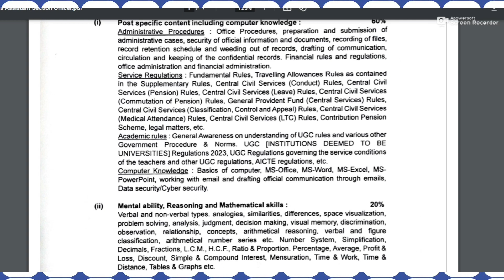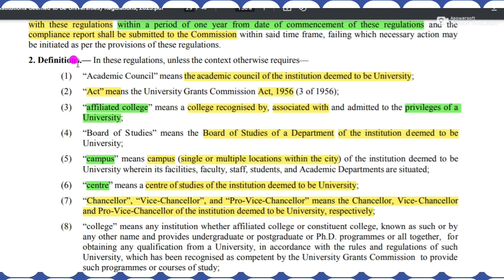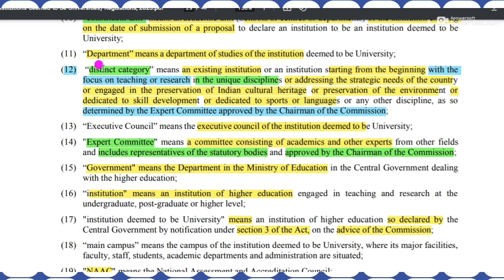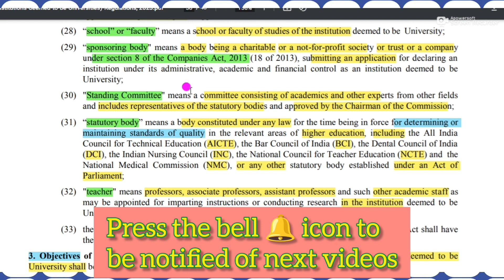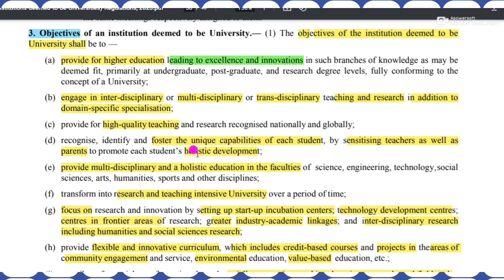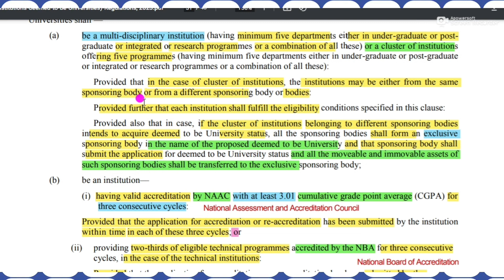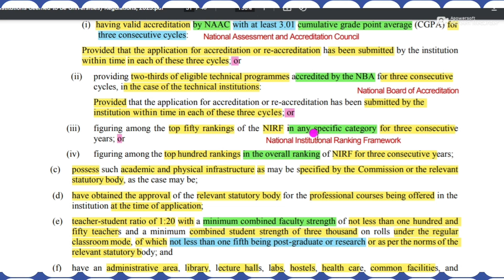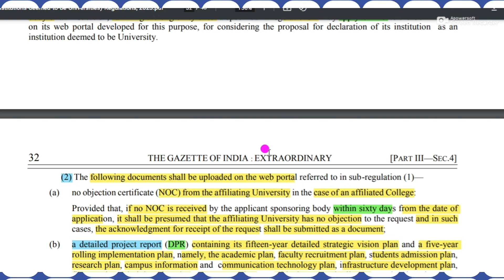UGC institutions deemed to be universities regulations 2023, Video 1, NITTTR, ASO, SO grade II, SSA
UGC ( institutions deemed to be universities ) regulation 2023, NITTTR ASO, SO grade II, SSA
Video 1

NITTTR Section Officer Grade II, NITTTR Assistant Section Officer, NITTTR SSA, NITTTR ASO,
Senior Secretariat Assistant,
NITTTR Academic rules, general awareness on understanding of UGC rules, UGC institutions deemed to be university regulations 2023, UGC regulations governing the service conditions of teachers, AICTE regulations
National Institute of Technical Teacher Training and Research NITTTR

Multiple Choice Questions, MCQ,
Limited Departmental Exam for government employees Coaching Domain Knowledge, Post specific Questions